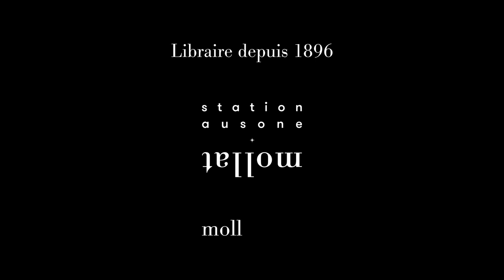Julien Cridelause - D'Anvers est contre tous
Julien Cridelause vous présente son ouvrage "D'Anvers est contre tous". Parution le 25 août 2022 aux éditions Héloïse d'Ormesson. Rentrée littéraire automne 2022.